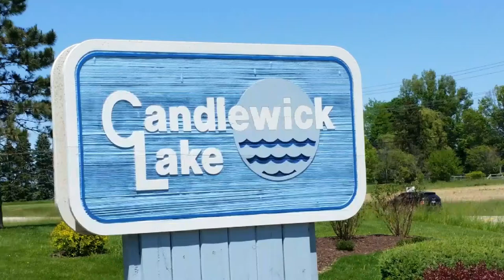Candlewick Lake - Northern IL Best Value in Lakefront Living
Candlewick Lake is by far the best value in a gated private Lakefront community in Northern IL. Randy or one of his associates will arrange a private introduction to this lifestyle. Experience affordable living and low taxes like you didn't know existed between Chicago and Rockford.